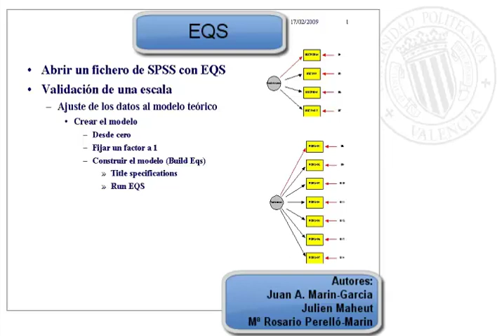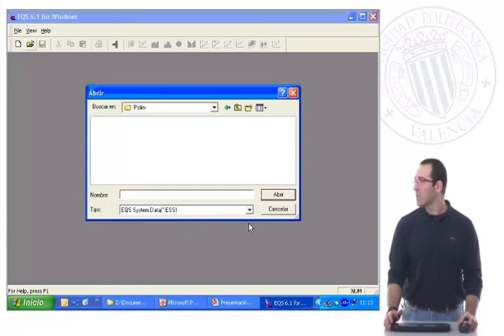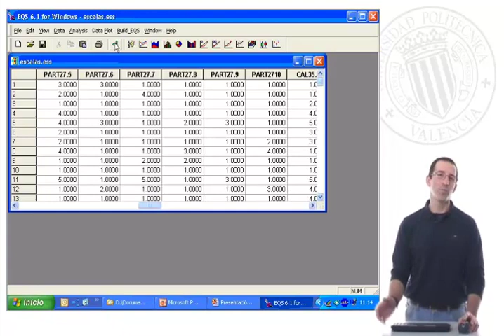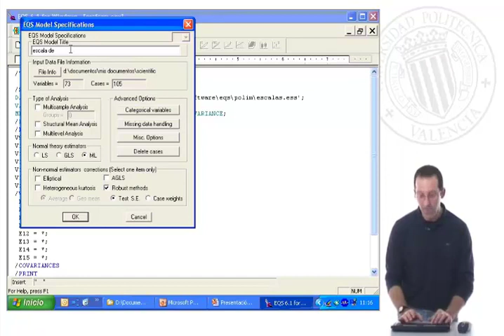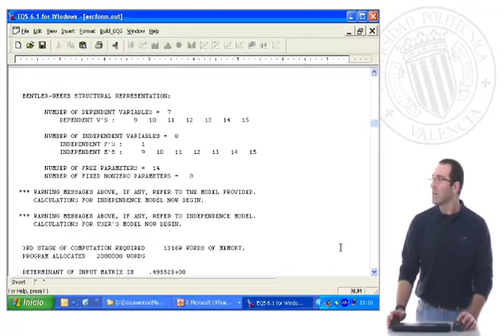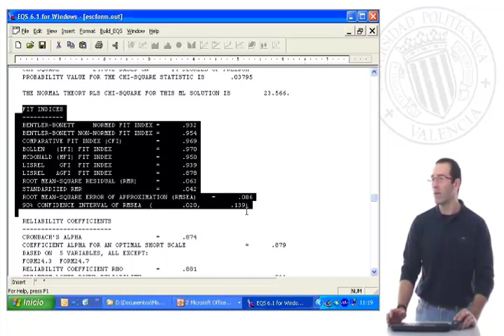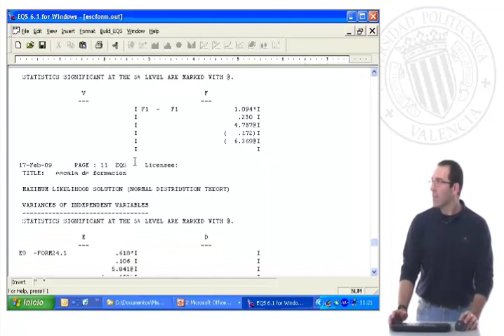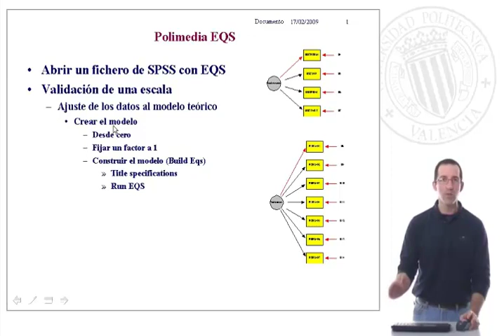EQS| UPV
Título: EQS

Descripción: Explicación de qué pasos hay que realizar para validar una escala y cómo hay que interpretar los listados de SPSS y EQS Marín García, JA.; Maheut, JPD.; Perelló Marín, MR. (2011). EQS.